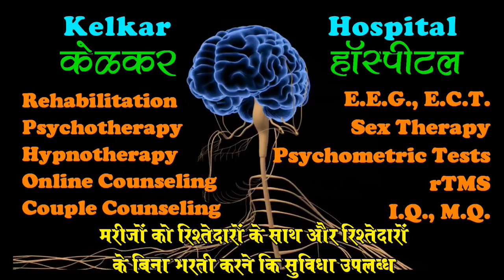Mania treatment - Dr. Kelkar (MD) Psychiatrist Hypnotherapist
• Psychiatrist
• Hypnotherapist
• Psychotherapist,
• De-addiction Specialist
• Sexologist

     3 )Kelkar Hospital Channel